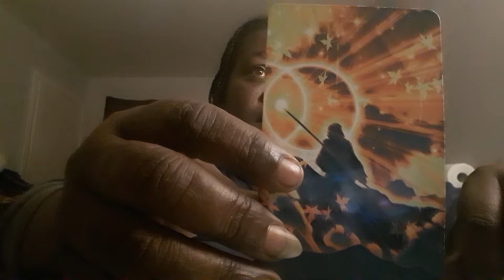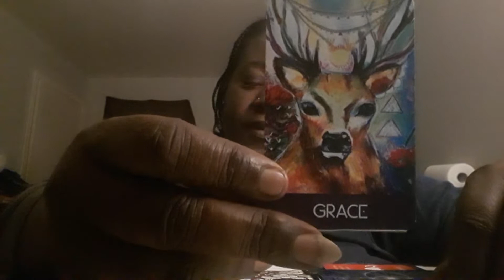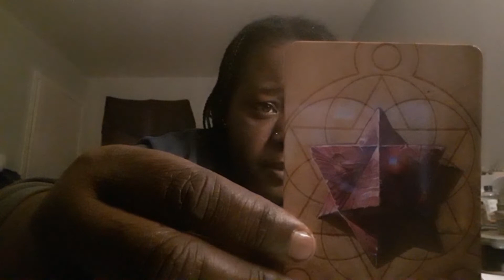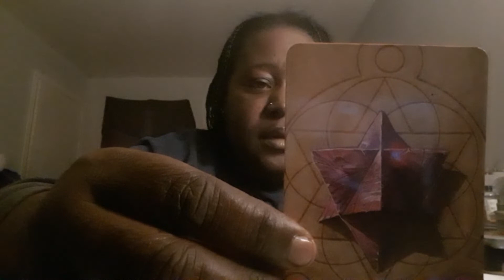Divine Wisdom Reading